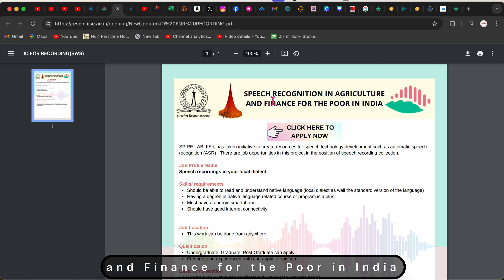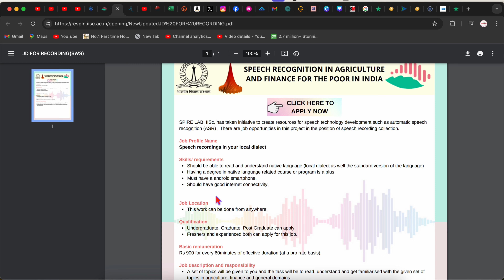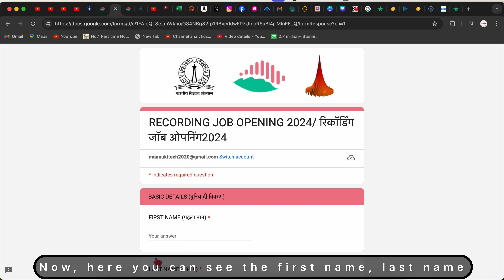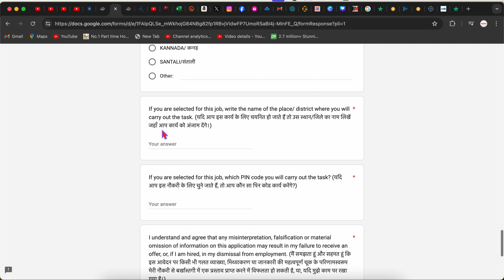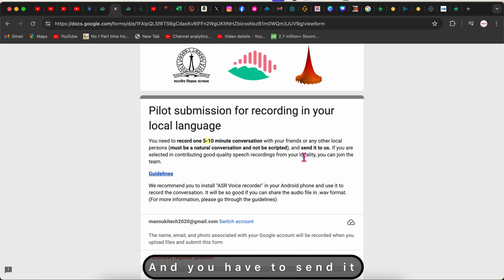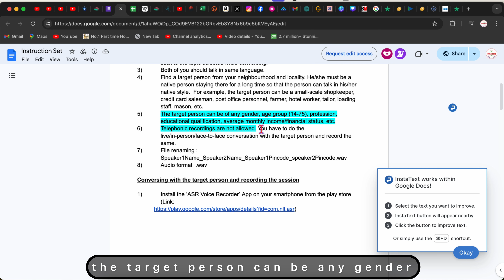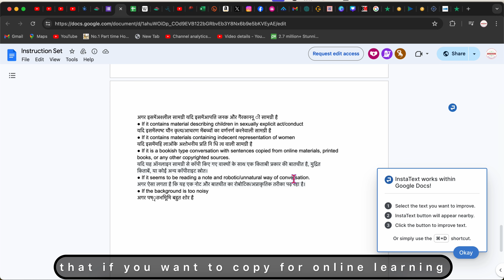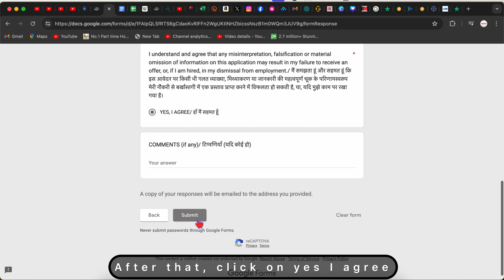Earn 900/- p/h| Simple Mobile Work| Online Jobs At Home| Jobs 2024